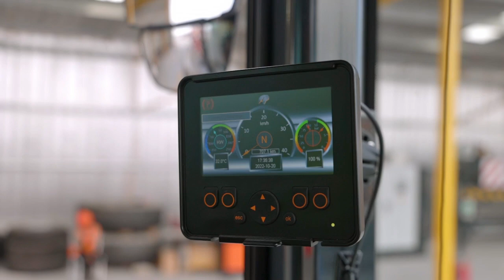A la découverte de nos métiers : Chef d’équipe maintenance préventive engins roulants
Stéphanie BONNAILLET, Chef d’équipé maintenance préventive engins roulants nous parle de son métier au sein de Côte d’Ivoire Terminal.

Découvrons dans cette vidéo, comment elle évoque son rôle qui est de faire la planification et le suivi des entretiens et maintenances de engins roulants.